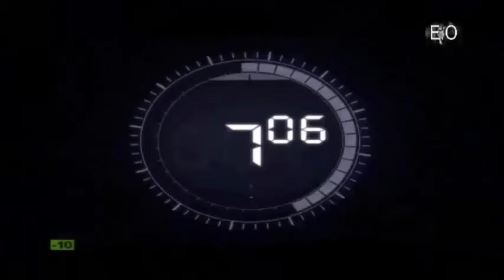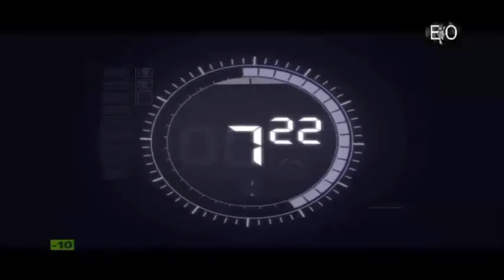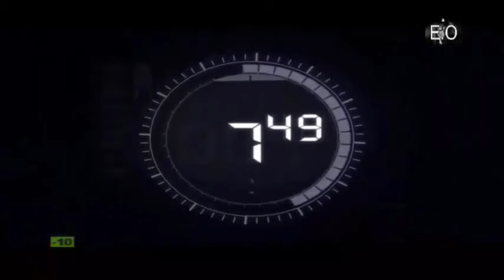ساعة في الجحيم 2015